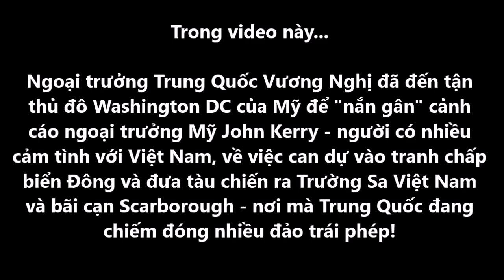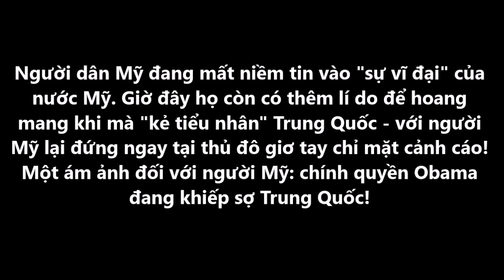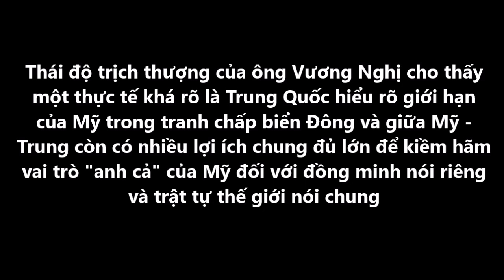Mỹ Bị Trung Quốc NẮN GÂN Cảnh Cáo Vụ Biển Đông Ngay Washington, Khiếp Sợ Bỏ Rơi Đồng Minh?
Ngoại trưởng Trung Quốc Vương Nghị (Wang Yi) đã đến tận Washington DC để nắn gân cảnh cáo ngoại trưởng Mỹ John Kerry vì can dự vào tranh chấp biển Đông của Việt Nam, Philippines,...Người dân Mỹ đang hoang mang rằng chính quyền tổng thống Barack Obama khiếp sợ chính quyền Tập Cận Bình, và Mỹ đang đánh mất sự vĩ đại của mình chỉ vì sự bành trướng ngang ngược của Trung Quốc. Liệu Mỹ có thực sự khiếp sợ và sẽ bỏ rơi đồng minh trên cuộc chiến biển Đông?